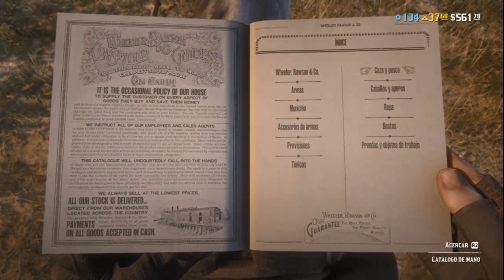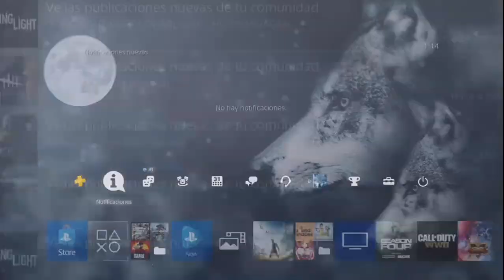2020 07 28